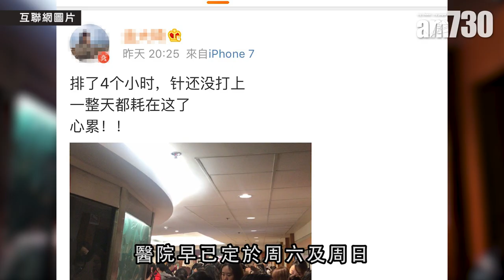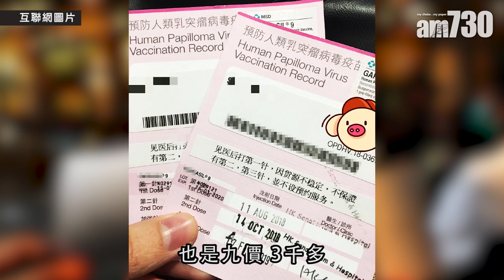網傳逾百人養和打疫苗 陸客：過了26歲不能打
內地去年12月曾爆出「HPV疫苗荒」，令大批內地人湧港接種。有網民日前上載一張相片，指有逾百名內地人「迫爆」養和醫院大堂，醫院其後證實是輪候注射子宮頸癌(HPV)疫苗的人士。本報記者周日前往養和醫院視察，雖未見有相片般「墟冚」的情況，但仍有約十餘人排隊等候打針。有內地人指，因內地規定女性在26歲後，不可接種九價疫苗，故只好來港打針。

bmgproductionmusic